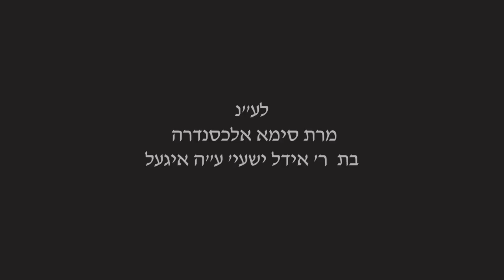The Pen at the Ohel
A businessman pens a note to the Rebbe at the Ohel. And the Rebbe “pens” one back….

The Zohar teaches that “A tzadik who departs is to be found in all worlds more than in his lifetime.” Because he is free of his corporeal limitations, the tzadik is able to grace those who connect to him with the full impact of his spiritual energies, imparting to them the love and fear of G-d, and showering them with abundant blessing and extraordinary miracles. Upon the passing of his father-in-law and predecessor, the Rebbe advised people to continue jotting down their requests and to read the note (or place it on the table) in the room where he received people during his lifetime or at his graveside. “The Rebbe,” he said, “will find a way to respond.” In a similar fashion, Jews around the globe today continue seeking direction, blessing, and advice from the Rebbe, Rabbi Menachem M. Schneerson, visiting his resting place or slipping a note into a volume of his holy work. Here are their stories and how the Rebbe came through for them in extraordinary ways.